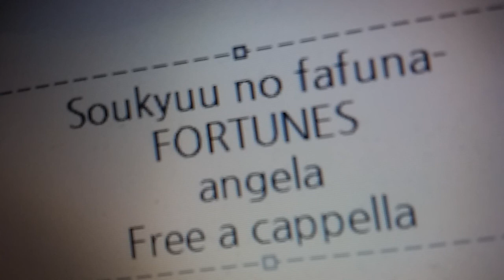蒼穹のファフナー - FORTUNES - angela Free a cappella フリーアカペラ